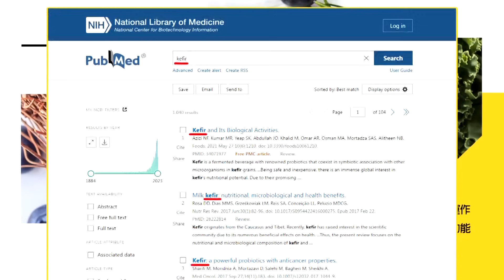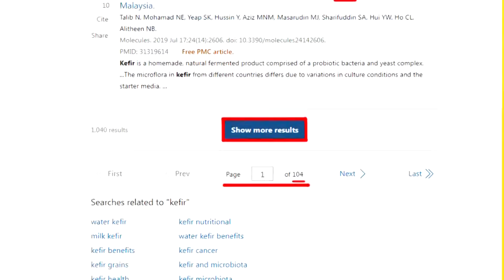【賴岳謙觀點】關島設中導飛彈抗中!賴:美國本土不保! 認慫 美坦承怕北斗.東風.096核潛艇|【全球大視野】精華版